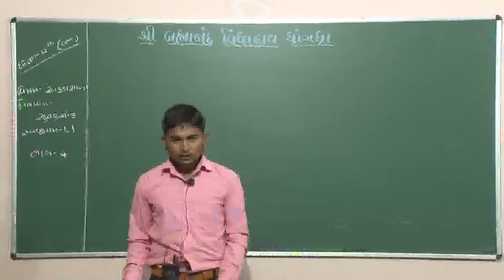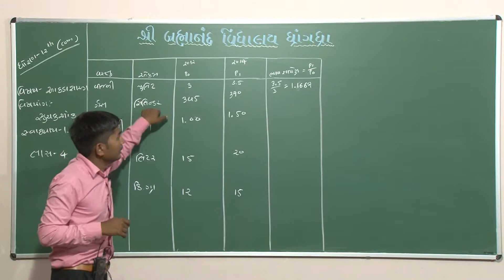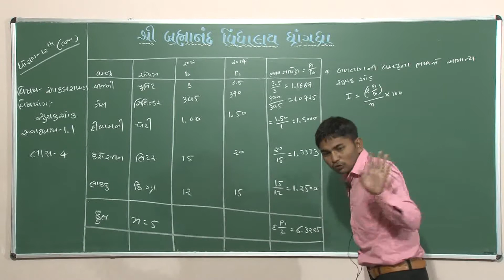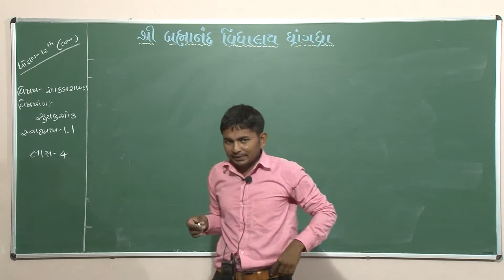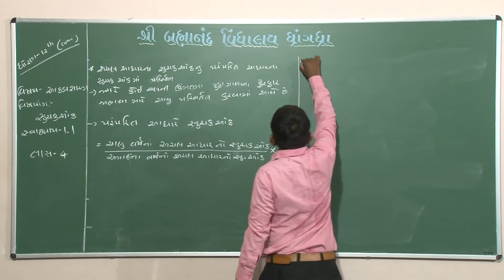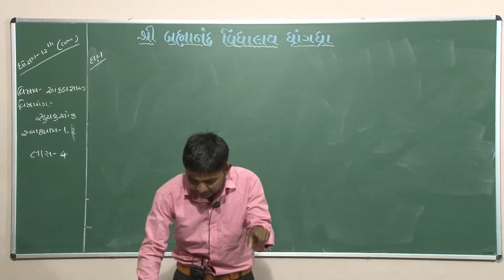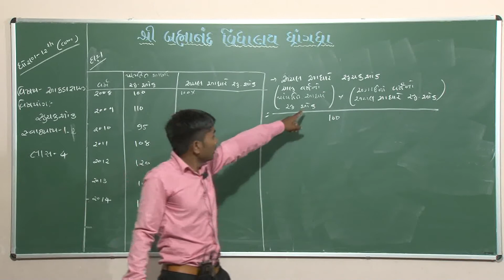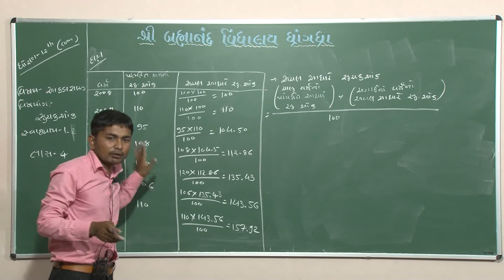12 Com | Stat | સુચકઆંક | Part-4 | 22/06/2020